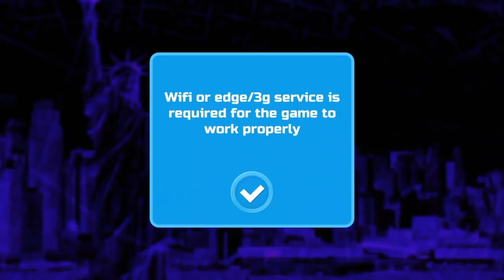► Superhero American Soldier | Android Gameplay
Play as Superhero Soldier and battle to contain a monstrous assault by lawbreakers and trespassers. At the point when the world is in peril, you ought to take an unequivocal activities. Turned into a piece of the mystery explore and get stunning abilities.

This time it is about utilizing all your strategic aptitudes, since you will confront dangers on each front. Uncover abhorrent arrangements of miscreants and in the event that you can't battle only them, call different superheroes to help turn the tide. Stop the assaults and take the fight to the foes.

Investigate journeys guide to get new missions.

Try not to give crooks a chance to escape discipline. Get every one of them!

Change your character and turn into another individual from an uncommon group.

Stop an intrusion and battle intruders armed force alone.

Be a watchman of this city and go head to head against reprobates.